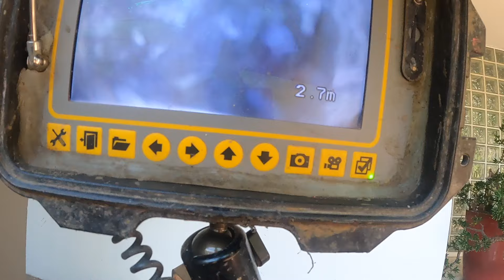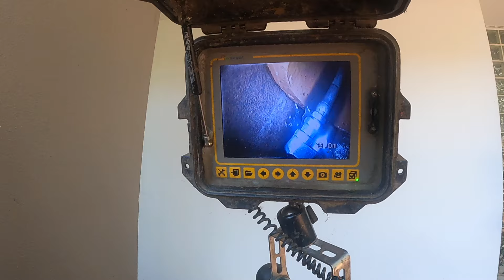Blocked Drain 668